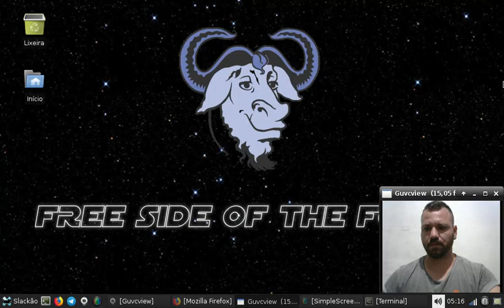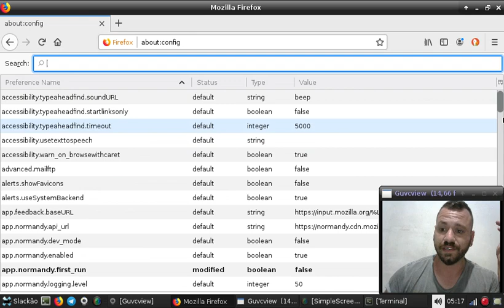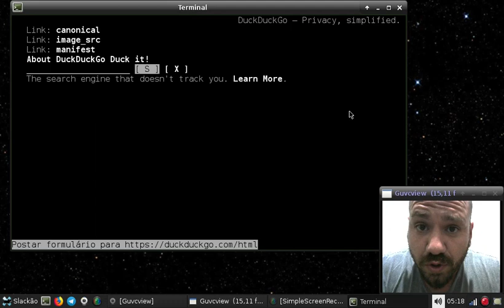DESABILITAR JAVASCRIPT NO FIREFOX